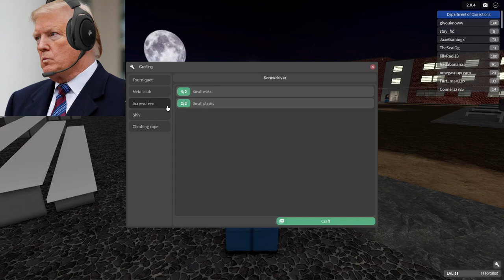The AI Presidents Play Roblox! (County Jail RP)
App/Game Used: (Roblox, Eleven Labs)
Time Zone: Eastern Daylight Time (USA)